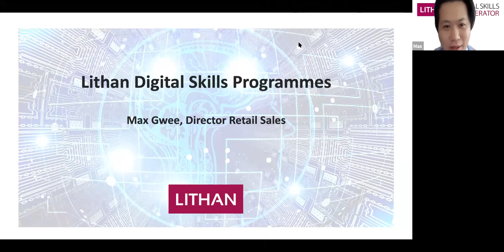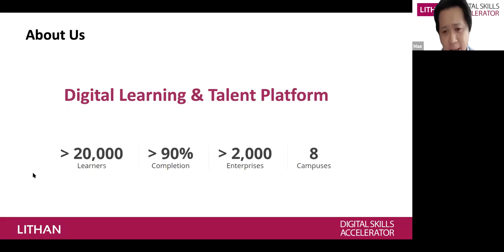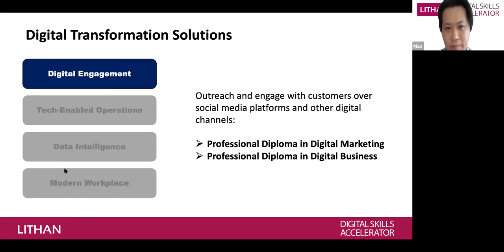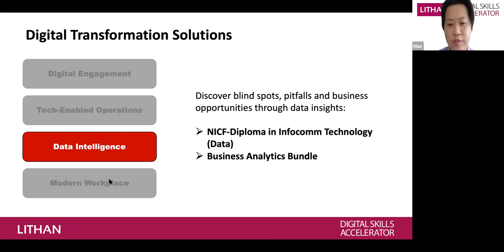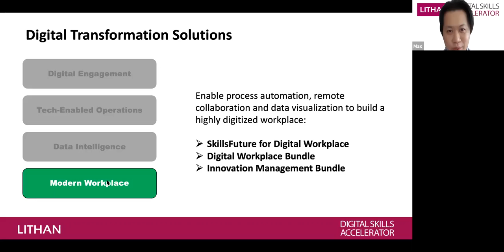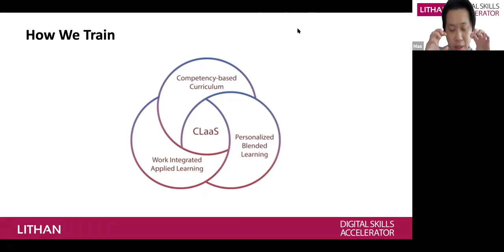Launch of Digitalisation Training Programmes Lithan Academy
Launch of Digitalisation Training Programmes Event, 10 November 2020, 5pm – Sharing on Training Programmes by Lithan Academy

Four Institutes of Higher Learning (IHLs) and Continuous Education and Training Centre (CETC) - Singapore Management University (SMU), National University of Singapore-Institute of Systems Science (NUS-ISS), Ngee Ann Polytechnic and Lithan Academy - joined NCSS to pledge their commitment to uplift capabilities in the social service sector, in order to drive digitalisation and organisational transformation.

a one-stop technology hub to help social service agencies (SSAs) be digitally ready, and explore these digital training courses